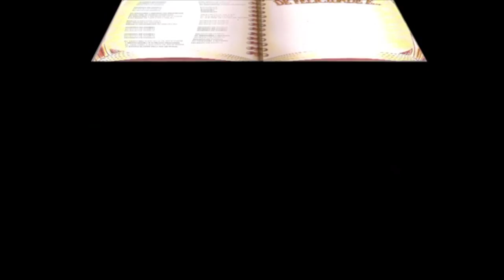RECEITA DE FELICIDADE